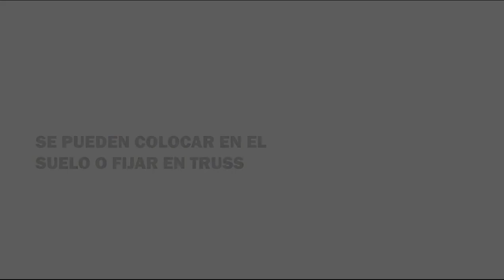Co2 Jet Dmx Digital // Maquinas FX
El Co2 Jet DMX Digital produce columnas de niebla criogética de 6/8 metros de altura dependiendo de la temperatura y humedad en el ambiente. Se pueden colocar en el suelo o fijar en Truss. Se debe utilizar siempre Co2 Con Sonda, las botellas se pueden comprar o alquilar en un proveedor de gases local. La longitud de la manguera que conduce el gas de la botella hasta el aparato no debe exceder de 15 metros.

Incorpora DMX